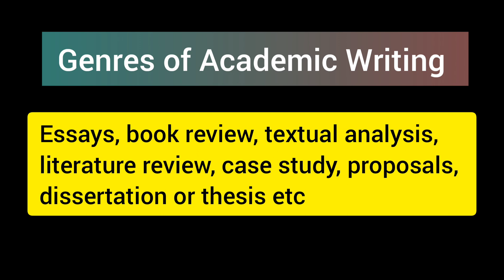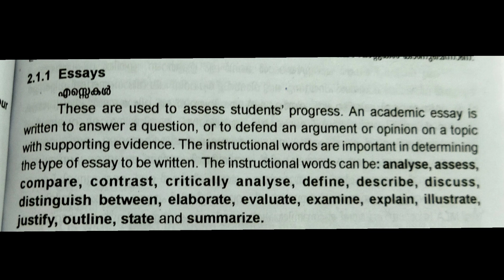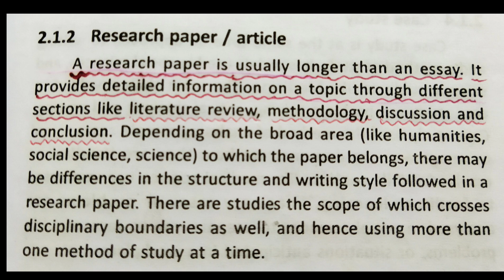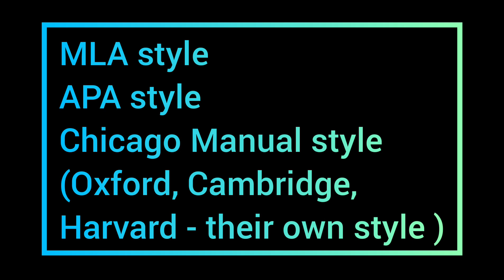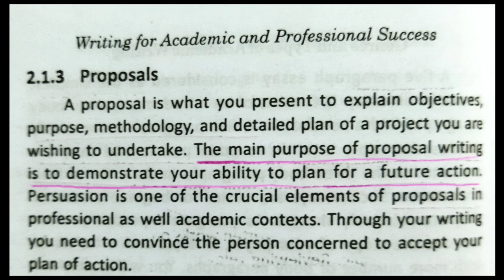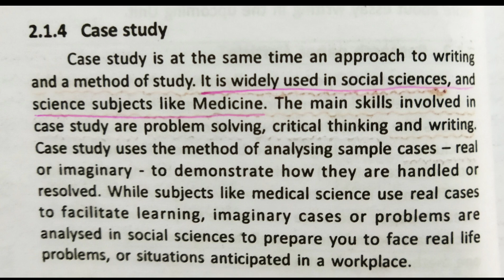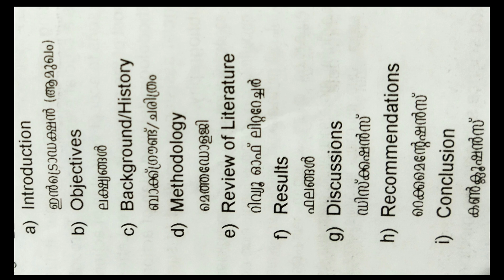Calicut University second semester Academic writing module 2 / Part 1